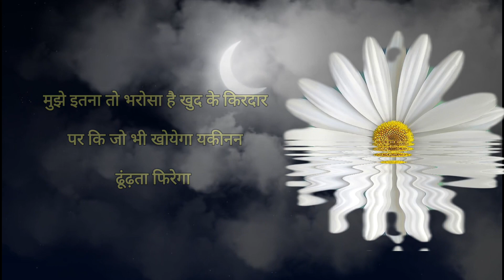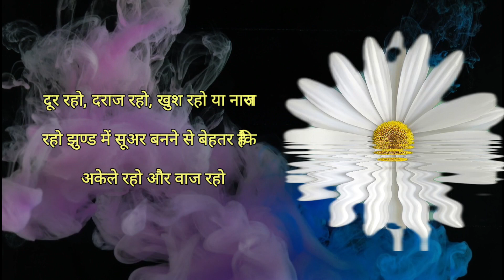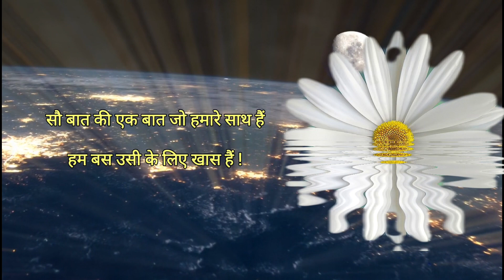Attitude ऐसा रखोगे तो दुनियाँ याद रखेगी तुम्हें || Rajkumar Suryanshi || *Truemotivation*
Motivation vedio, motivated vedio,

 motivational vedio, motivated speech,

 motivation speech, motivational speech,

 motivated status, motivation status,

 motivational status, motivated quotes,

 motivation quotes, motivational quotes,

 motivated vedio in hindi, motivated vedio

 by sonu sharma, motivation vedio in hindi,

 motivational vedio by sonu sharma,

 motivated vedio by harshvardhan jain

 motivated vedio by harshvardhan

 jainMotivation vedio, motivated vedio,